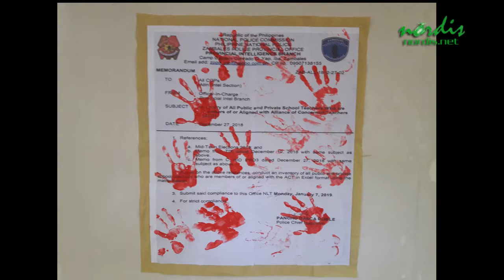Hands off our teahcers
Members of Alliance of Concerned Teachers staged a protest in during their evening break at the National Leadership Training in Baguio City on January 11, 2018.